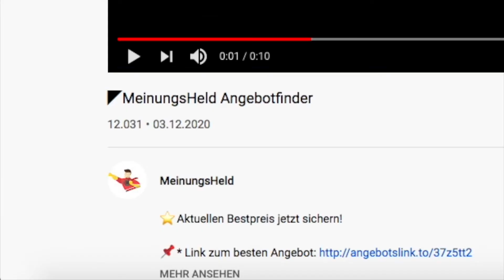🦸 WMF Lumero 3in1 Raclette – MeinungsHeld Kaufratgeber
⬇️ Unsere Meinung zum WMF Lumero 3in1 Raclette möchten wir euch nicht vorenthalten! Findet hier auch wie angedeutet das aktuelle Angebot:⬇️
🧨 *Zum Angebot und Preis prüfen

Das WMF Lumero 3in1 Raclette ist ein hochwertiges Raclette Set für mehrere Personen. Das Raclette für 8 Personen oder weniger ist hochwertig verarbeitet und vereint auch noch in der Mitte ein Fondue. Dieses eigent sich für Brühfondue, Ölfondue und mehr. Der Vorteil liegt darin, dass sich Raclette und Fondue beim WMF Lumero 3in1 Raclette  zusammen einsetzen lassen. Im Test unterschiedlichster Magazine schneidet dieses Raclettegerät gut ab.

Eine tadellose Verarbeitung und vor allem die separate Hitzesteuerung sprechen für dieses Gerät. Erfahrungen sprechen auch für die vorhandene Parkebene und und den Fonduetopf-Einsatz. Zudem sind Einzelteile spülmaschinenfest, was die Reinigung vereinfacht. LED-Beleuchtung ebenfalls mit dabei. Ein Oberklasse Gerät mit unkomplizierter Bedienung.

Intro:

Remix: Yellow Claw & Flux Pavilion - Catch Me (WY Flip)
Titel: Catch Me (feat. Naaz) [Candlelight Remix]
Künstler: Yellow Claw & Flux Pavilion
Album: Blood For Mercy (Remixes)